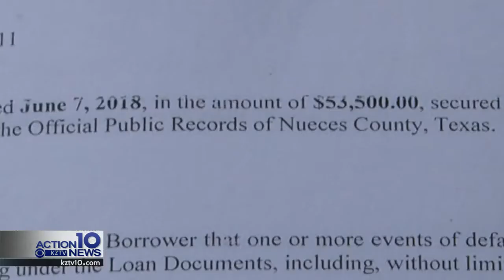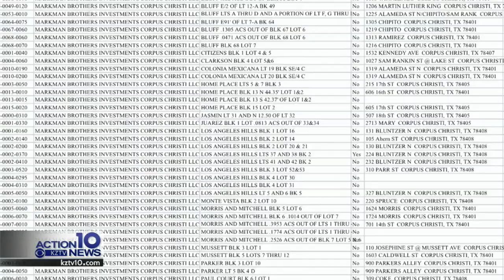TROUBLESHOOTERS: A woman with two addresses